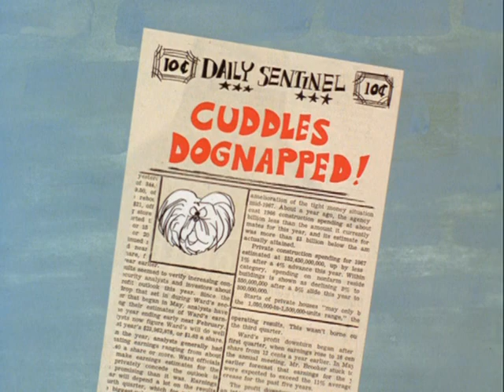The Super 6 E16 - The Karate Kid/Dog Nappers/The Fly (1966)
Supervising Director: Gerry Chiniquy

Directors: Steven Clark, Hawley Pratt, Norm McCabe, George Singer, Robert McKimson, John Walker.